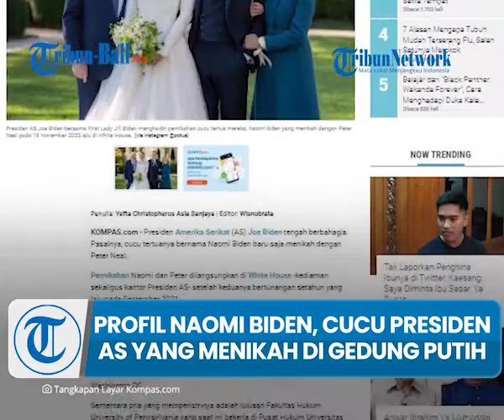Profil Naomi Biden, Cucu Presiden AS yang Menikah di Gedung Putih, Berprofesi sebagai Pengacara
Cucu Presiden Amerika Serikat (AS) Joe Biden, Naomi Biden, menikah dengan Peter Neal, Sabtu (19/11).

Resepsi pernikahan keduanya digelar secara spesial di Gedung Putih.

Naomi Biden sendiri merupakan seorang pengacara, begitu pun Peter yang juga lulusan sekolah hukum.

Dalam foto yang dirilis oleh Gedung Putih, Naomi tampak anggun dalam balutan gaun pengantin berwarna putih.

Artikel ini telah tayang di Kompas.com dengan judul "Cucu Joe Biden Menikah di White House, Tetap Bayar Uang Sewa Tempat", Klik untuk baca

(NSA)